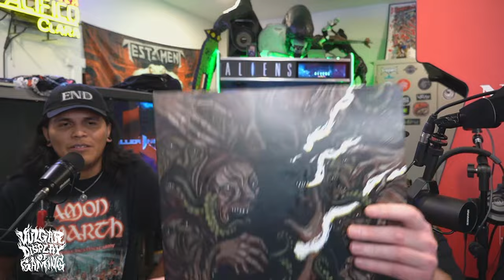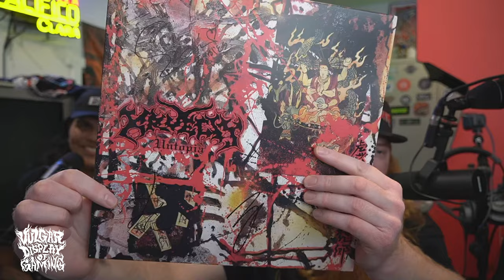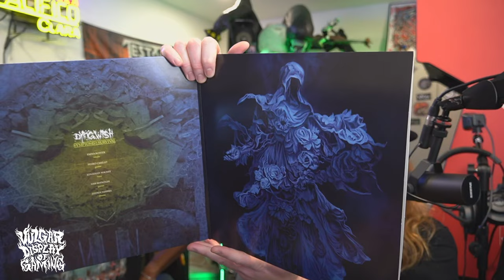Metal bands you should know!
Vulgar Display Of Gaming metal band showcase episode! In this episode we talk about some of our favorite bands and play clips of when we saw them live! So enjoy and let us know what you think! Here is the list of the bands we talk about!
Fugitive
Enforced
Gatecreeper
Undeath
Knocked Loose
Turnstile
Gods Hate
Twitching Tongues
Nails
Drain
Kreulty
Dying Wish

If you want to interact with us on discord and let us know what you think you can join